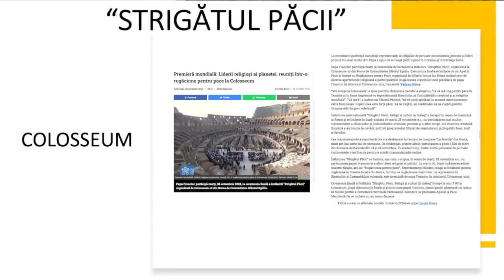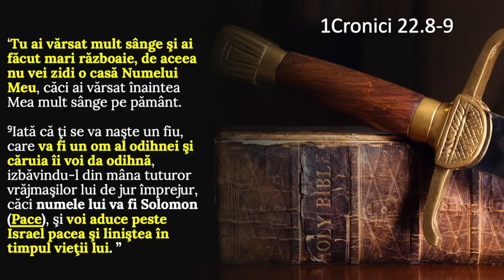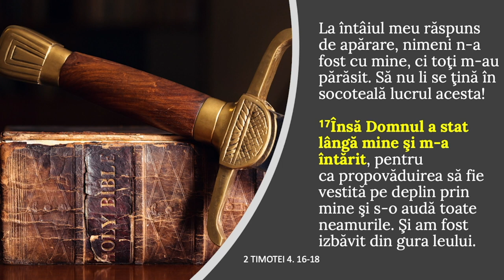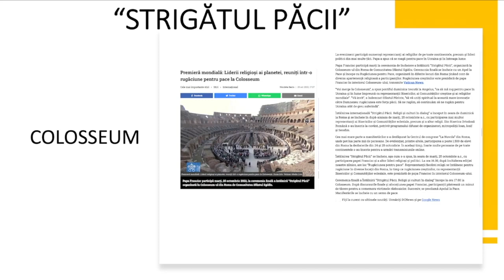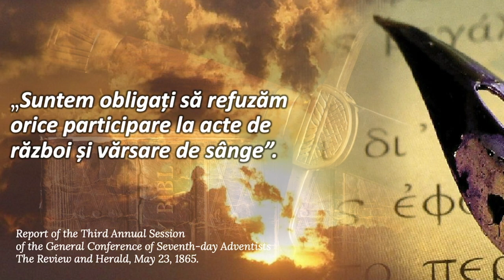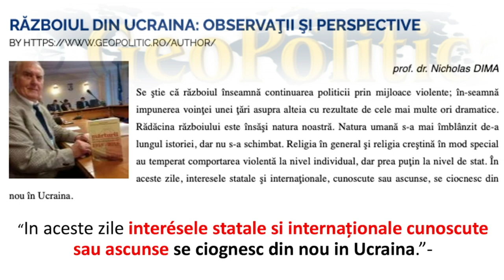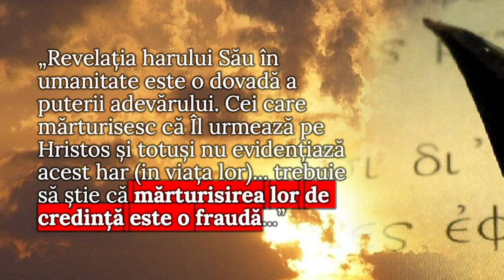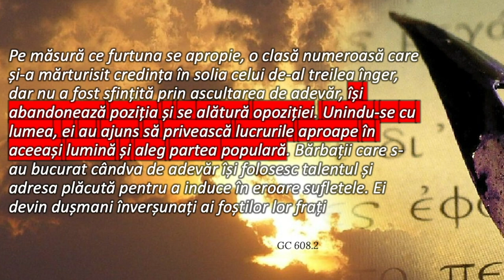Liviu Tudoroiu - Colosseum: Strigătul Păcii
Carrollton SDARM Church - prezentare susținută de pastorul Liviu Tudoroiu, în data de 28 octombrie 2022. Predici pentru vremuri grele